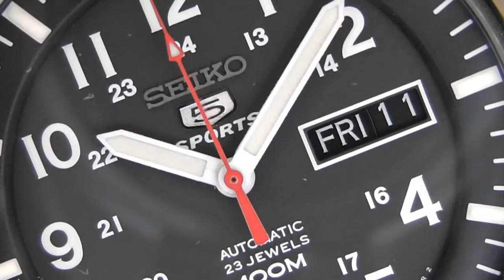2S Time : SEIKO 5 Series SNZG17 Automatic Sports Men's Watch SNZG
2S Time : SEIKO 5 Series SNZG17 Automatic Sports Men's Watch SNZG

Features:

Black Stainless steel case
Black Stainless steel bracelet
Black dial
Lumibrite hands and markers
Black Stainless steel case and bracelet
See-through case back
Double Finger Press Clasp
Day and date display at 3 o'clock position
100m Water resistant
23 jewels

Case diameter: 40mm (excluding crown)
Case diameter: 43.5mm (including crown)